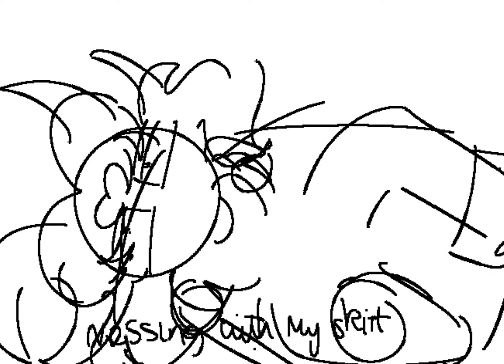how to dress as human - oc mv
cw - dysphoria and alcohol use
this is aster one of my ocs